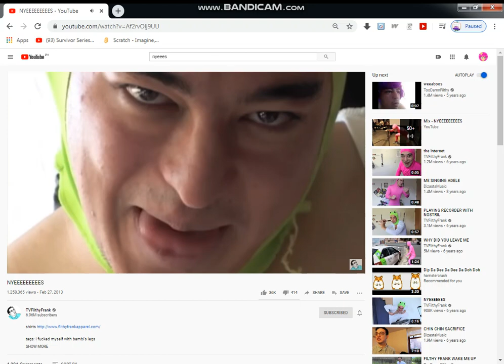My Reaction to Reach 1000 Subscribers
Note: I HATE FILTHY FRANK